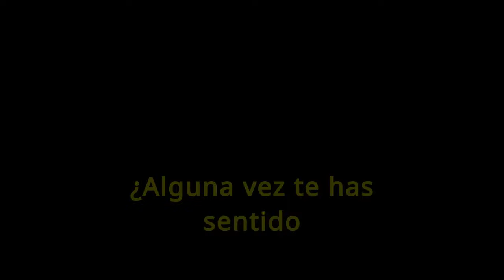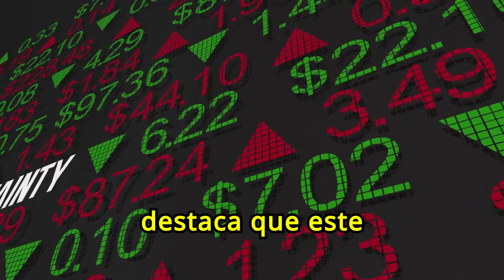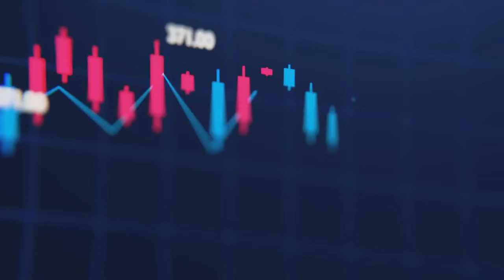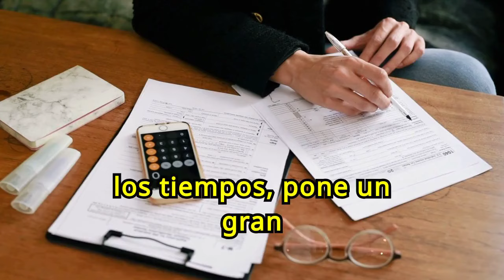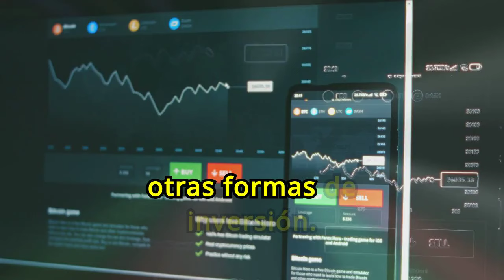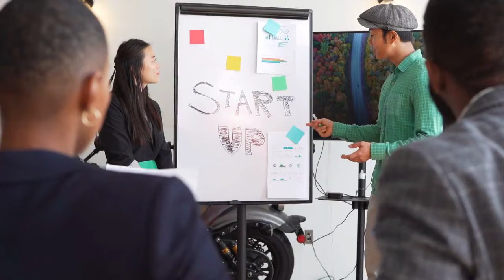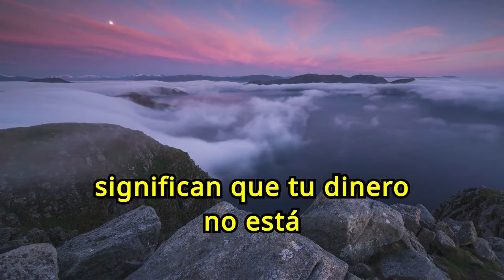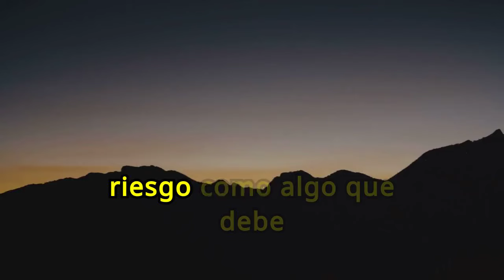Estos NEGATIVOS HÁBITOS Te Están IMPIDIENDO SER MILLONARIO 🤑🤑😮😮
¿Te preguntas qué te está impidiendo ser millonario? En nuestro vídeo "Estos NEGATIVOS HÁBITOS Te Están IMPIDIENDO SER MILLONARIO", identificamos los hábitos perjudiciales que pueden estar frenando tu éxito financiero. Aprende a reconocer y eliminar estos comportamientos negativos para liberar tu potencial y alcanzar la riqueza. No dejes que estos hábitos sigan impidiendo tu progreso.

1)This video has no negative impact on the original works (It would actually be positive for them)
2)This video is also for teaching purposes.
3)It is not transformative in nature.
4)I only used bits and pieces of videos to get the point across where necessary.